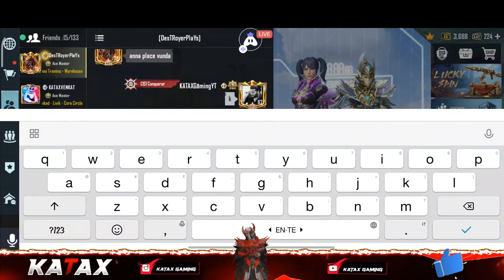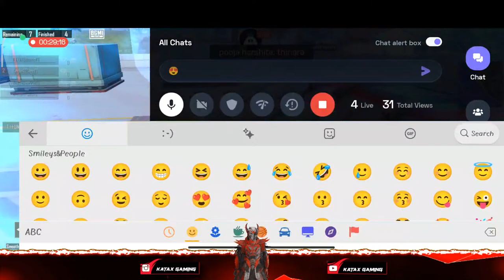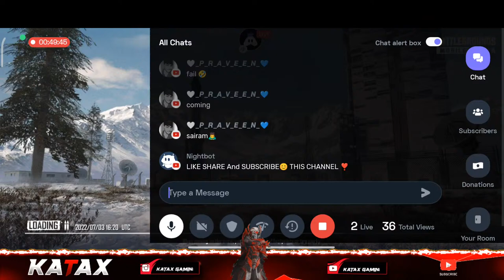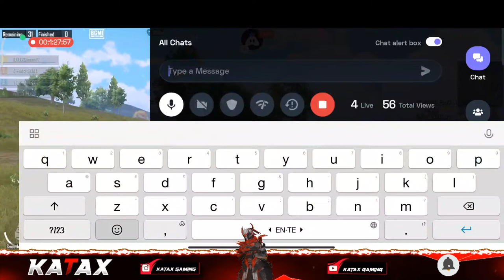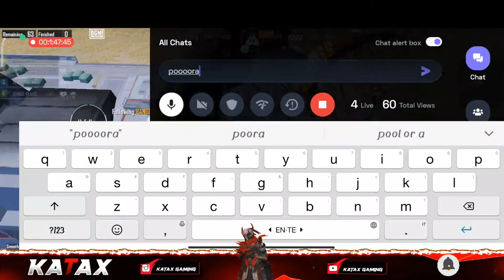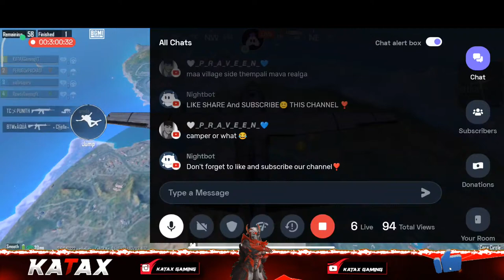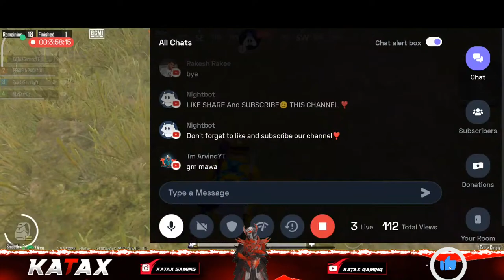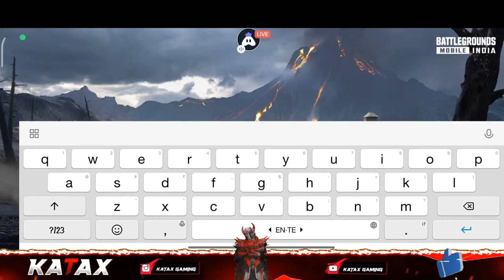GIRL'S WITH KATAX...😁| BGMI CHILL STREAMING | JOIN WITH NAUGHTY BOY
( KATAX GaMiNG YT Family)

IGN - KATAXGamingYT

KATAX GAMING YT DAILY SCRIMS TIMINGS

ERANGLE :7PM

MIRAMAR:8PM

SANHOK:9PM

KATAX GAMING YT WEEKLY WAR

DAILY 2 MATCHES

DAILY POINTS TABLE

TIMINGS:

ERANGLE : 8PM

MIRAMAR:9PM

►No Trash Talking For Other Youtubers Or Streamers.
►Do Not Ask To Speak In Your Mother Tongue.
►Respect Moderators.

TAGS

bgmi live team code
pubg live telugu
bgmi team code live
bgmi live custom rooms telugu
bgmi team code live telugu
bgmi live tamil
bgmi team code live tamil
bgmi live team code tamil
1v1 tdm pubg
1v1 tdm bgmi
bgmi live
bgmi live in telugu
bgmi live with team code
bgmi room live telugu
free tournament bgmi
live bgmi telugu
pubg mobile live telugu
team code bgmi live
live custom bgmi room
bgmi live stream team code
bgmi live stream telugu
pubg live custom rooms
uc tournament live
live bgmi telugu
pubg live telugu
how to get free uc in bgmi telugu
custom rooms live telugu
tdm fun rooms bgmi
tdm 1v1 room live
pubg telugu custom room
unlimited custom rooms in bgmi live
bgmi live unlimited custom rooms
telugu bgmi live stream
pubg telugu live stream
live custom rooms